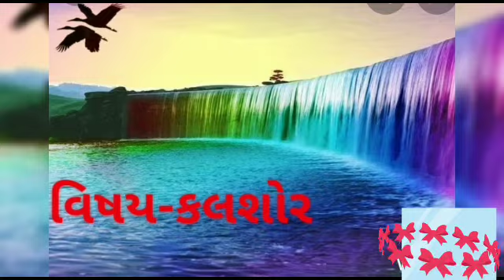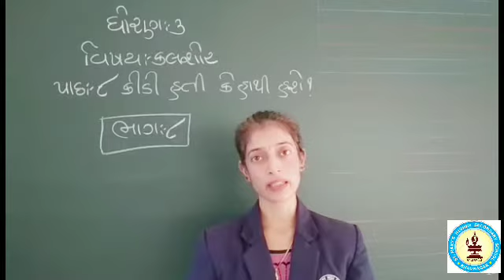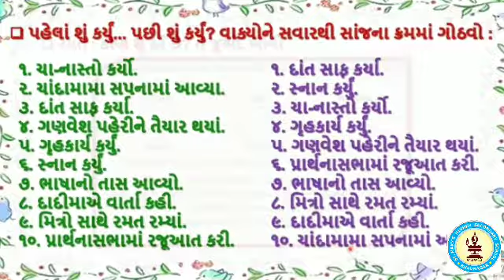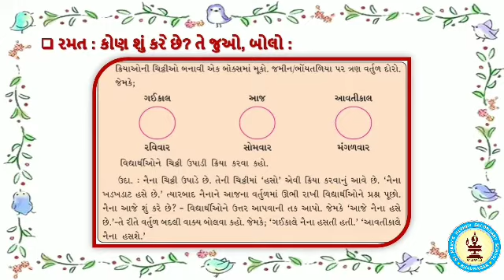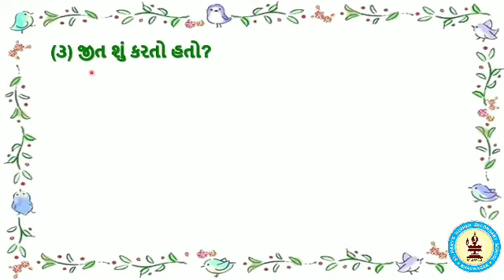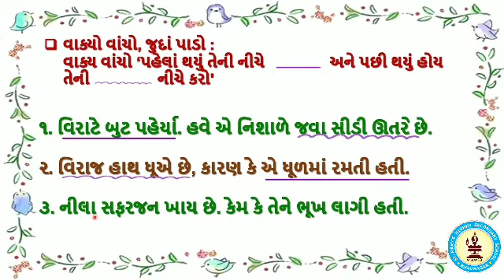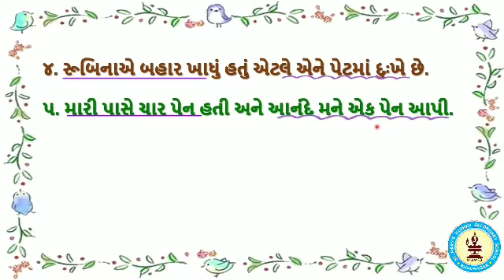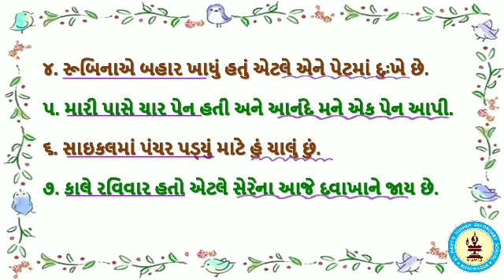ધોરણ ૩ વિષય કલશોર પાઠ ૮ ભાગ ૮